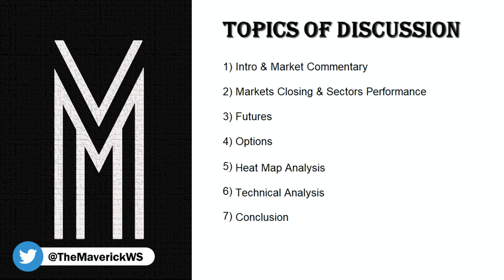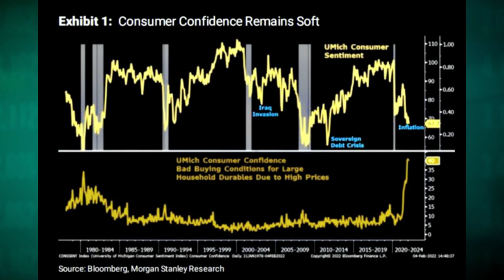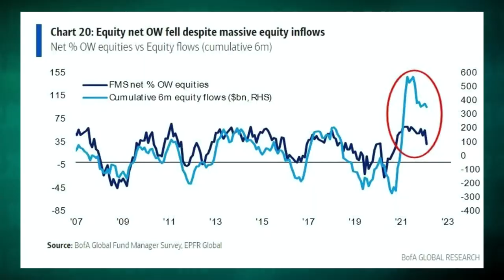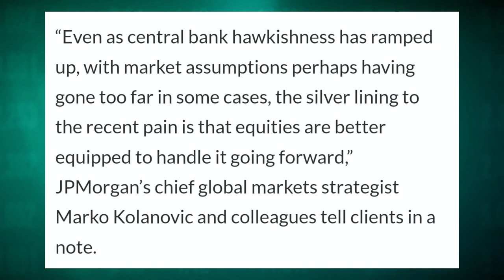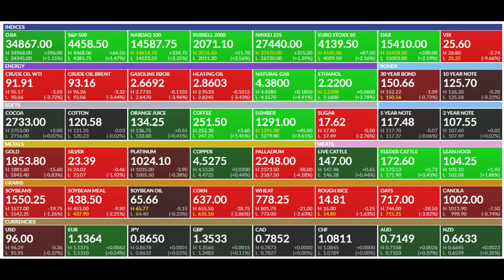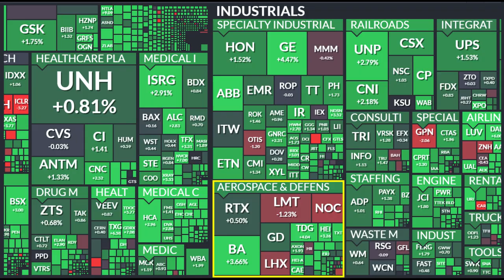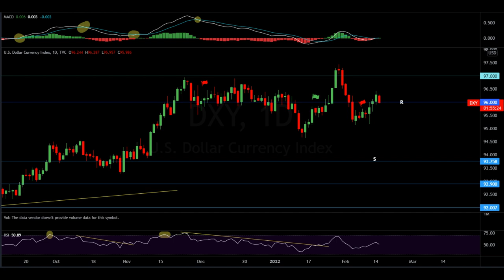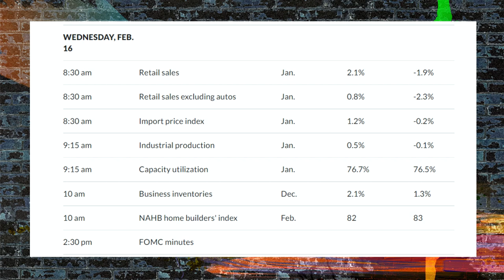⚠️S&P 500 Down Another 20% By April?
Market Recap:
0:00 Intro
2:15 Russia-Ukraine Commentary
6:44 Sentiment Check
30:35 Market Performance
31:47 Commodities
35:10 Options
40:10 Heat Map & Stocks Headlines
45:32 Charts
57:55 Outlook